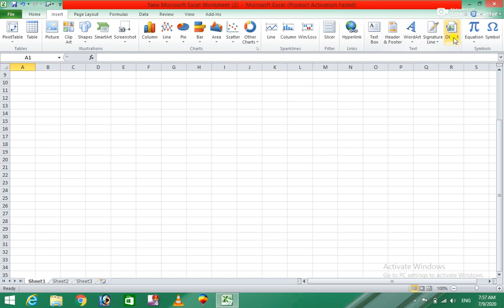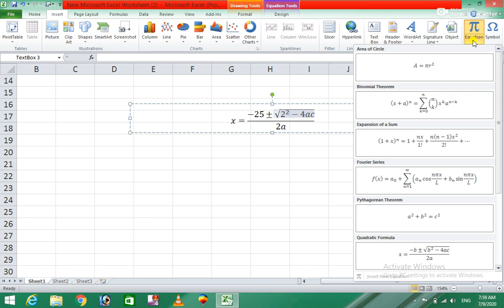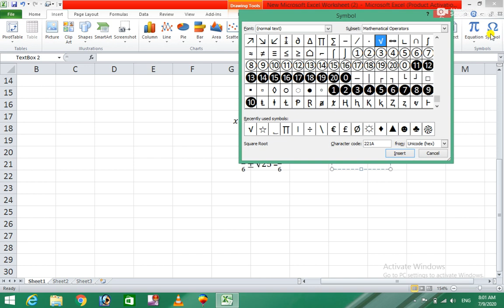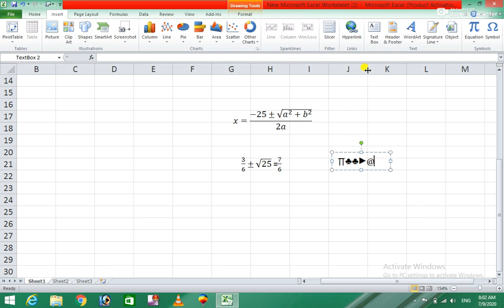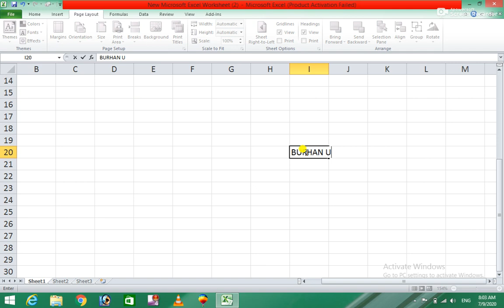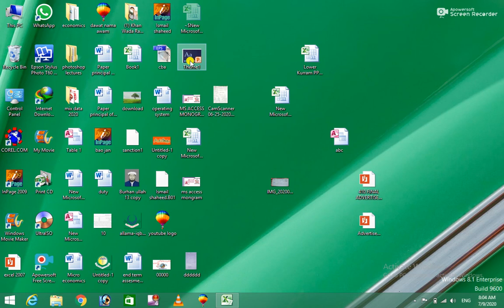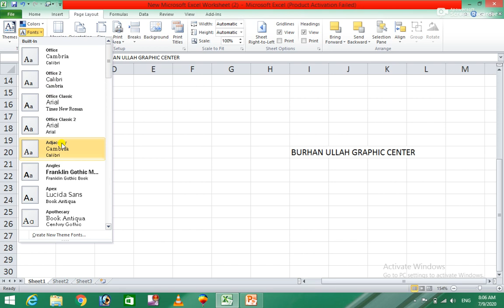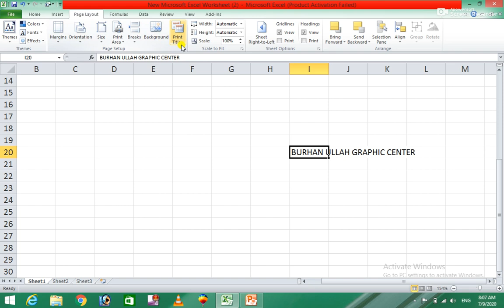Ms Excel 2010 17th Class for easy learning in Pashto